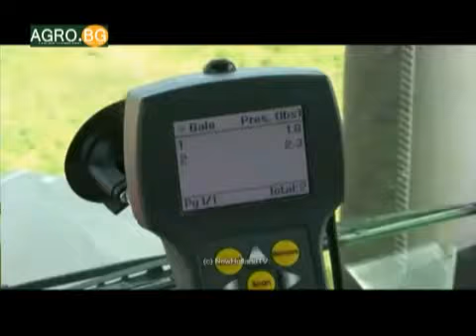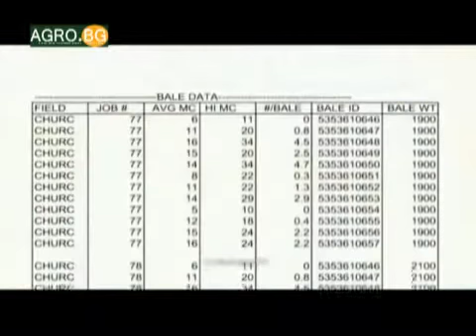New Holland agrobg